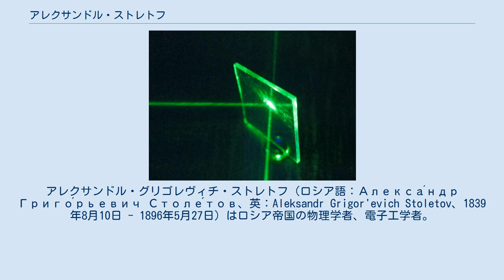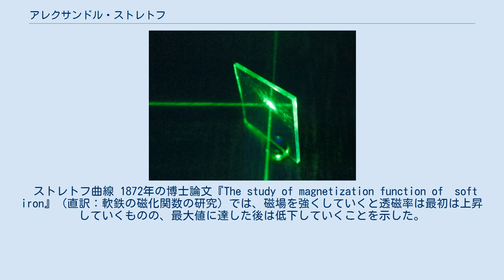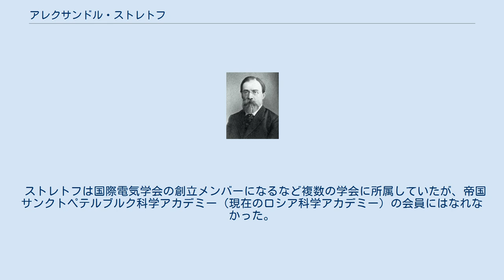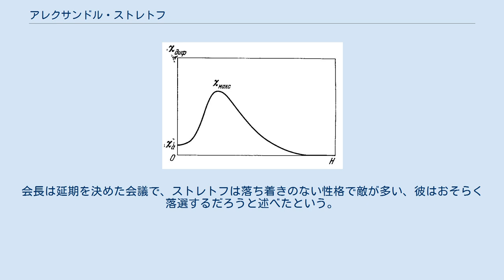アレクサンドル・ストレトフ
アレクサンドル・グリゴレヴィチ・ストレトフ（ロシア語：Алекса́ндр Григо́рьевич Столе́тов、英：Aleksandr Grigor'evich Stoletov、1839年8月10日 - 1896年5月27日）はロシア帝国の物理学者、電子工学者。
光電効果の研究で知られる。
 1839年8月10日、アレクサンドル・ストレトフはロシア帝国のウラジーミルで商人の一家の6番目の子として生まれた。
1856年にモスクワ大学の物理学・数学部に入学し、1860年に卒業した。
彼は政府の奨学金を利用していたので卒業後は6年間教育省のために働くことが義務付けられており、そのまま大学に残ることはできなかった。
だが、1861年9月に大学に戻る許可が下りると、彼は優秀な卒業生を対象とした奨学金を利用して国外へ留学することになり、翌年夏から1865年12月までドイツではハイデルベルク、ゲッティンゲン、ベルリン、フランスではパリと西欧各地の大学で指導を受けた。
 帰国したストレトフは1866年2月からモスクワ大学で数理物理学と自然地理学の講義を担当することになった。
1869年、ストレトフは5月に修士論文を提出し、6月には物理学部の助教授となった。
翌年1870年には物理学のサークルを結成したが、サークルの活動場所は大学ではなく彼の自宅アパートだった。
1871年には国外に出てプロイセンの物理学者グスタフ・キルヒホフの講座で研究を行い、1872年4月に博士論文を提出した。
そして、同年6月には非終身雇用の教授に、翌年には終身雇用の教授になった。
彼は実験物理学を担当するようになった。
1881年、ストレトフのアパートで活動していた物理学サークルは博物学学会の物理学部門と合併し、彼はこの部門のトップとして選出された。
1882年にはモスクワ大学の実験物理学部の学部長に就任した。
 1893年にモスクワ大学を退職し、1896年5月27日、肺炎により56歳で死去した。
 ストレトフ曲線 1872年の博士論文『The study of magnetization function of　soft iron』（直訳：軟鉄の磁化関数の研究）では、磁場を強くしていくと透磁率は最初は上昇していくものの、最大値に達した後は低下していくことを示した。
 1874年から1880年にかけて、ストレトフは当時まだ一般的に受け入れられてはいなかったマクスウェルの方程式の検証実験を行った。
彼が算出した比例定数はジェームズ・クラーク・マクスウェルの主張どおり光速に近い数値3×105 km/秒になったものの、当時のモスクワ大学には十分な研究設備がなかったため実験の精度が低く、ストレトフはこれ以上検証できなかった。
 光電効果の初期研究 1887年、ドイツの物理学者ハインリヒ・ヘルツは紫外線を照射することで電極間で放電が発生しやすくなる現象、現在でいう光電効果を発見した。
ストレトフはこの現象を研究し、1888年2月には最初の成果を報告した。
彼は光電効果の法則として、飽和光電流が陰極に照射した光の強度（光束）に正比例すること、光の波長を長くすると陰極から放出された光電子の最大速度が低下すること、限界波長に達すると光電効果が発生しなくなることを発見した。
また、容器内の圧力の影響も検証し、光電流が最大となるときの容器内の圧力は電圧に比例し電極（グリッドとプレート）間の距離に反比例することを発見した。
彼はまた1888年に光電効果の原理を利用した太陽電池を最初に作成した。
 B・I・ステパノフはストレトフを「ロシアにおける組織的な科学研究の創始者」として評価している。
ストレトフの講師、教育者としての能力は植物学者のクリメント・チミリャーゼフなど同時代の人物から高く評価されており、物理学者のニコライ・ジュコーフスキーはストレトフ本人に対して「ロシアの大学の物理学教授の過半数はあなたの指導した学生だ」と指摘したという。
 ストレトフがロシアにおける大学での物理学教育・研究に貢献した実例を紹介する。
例えば、彼は1874年に設置された物理学実験室を整備し、また1882年に実験物理学部の部長に就任すると自ら資金を調達して物理学実験室を改装した。
また、ストレトフは「物理」、「熱理論」、「磁気と電気」といった大学の物理学の教科書の執筆も行っていた。
B・I・ステパノフによれば、彼の著書はロシアでは初めて体系的に物理学...